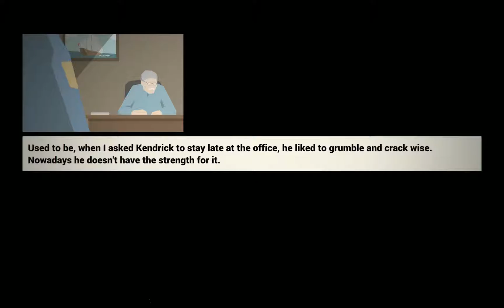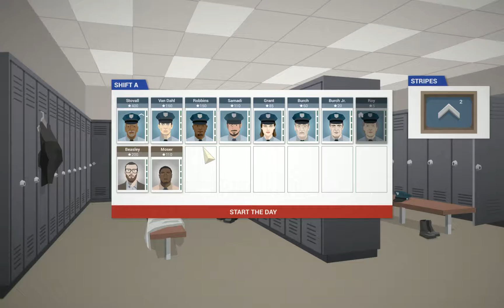This Is The Police: Ep 3 - Outsourcing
They weren't doing anything important anyway.